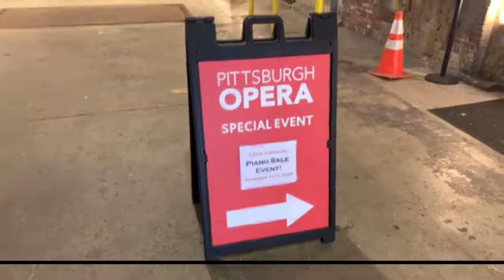Pittsburgh Opera Piano Sale Event 2021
Join the 14 annual Pittsburgh Opera Piano Sale Event!

Nothing compares to the Pittsburgh Opera Piano Sale from a high selection and exceptional service standpoint. Visit the largest selection of pianos under one roof in Pittsburgh and Western Pennsylvania. Teachers and tuners from Pennsylvania and Ohio tell their students to wait months for this event.

This is an exceptional opportunity for you to purchase a quality piano and to help support the Pittsburgh Opera loan program at the same time!

 Everyone who comes to the piano sale can enter a drawing to win a free pair of season tickets to our upcoming 2021-22 season’s Benedum Center productions, which includes our first-ever production of Dvořák’s Rusalka, and perennial favorites Mozart’s The Magic Flute and Bizet’s Carmen.

Timestamps:
00:00 - Introduction
00:20 - The Piano Event Worth Waiting For
00:29 - This Event Is Like No Other
00:37 - A Sample Of Our Yamaha Selection
00:50 - Come Help Perpetuate The Pittsburgh Opera's Program
01:00 - We Offer Trade-Ins
01:16 - Delivery And Financing Options
01:25 - Give Us A Call Today!